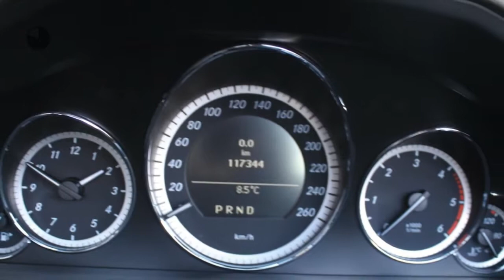Mercedes-Benz E-Klasse E 350 CDI Cabrio Prestige Elegance Automaat